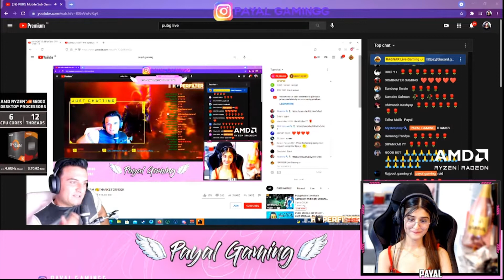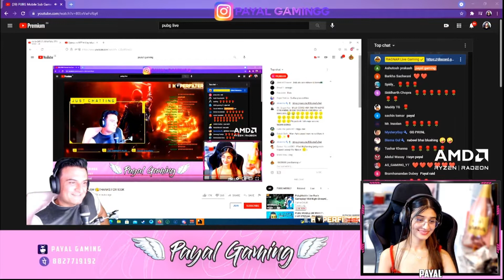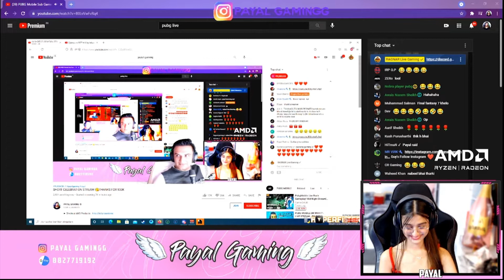Payal Gaming Raind On RAGNAR Live Gaming 😋😋😋😋